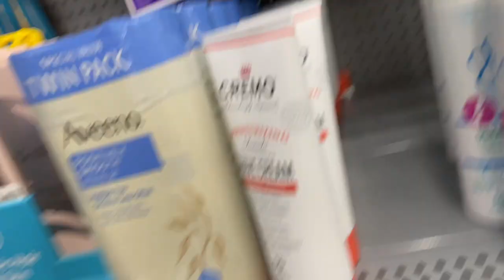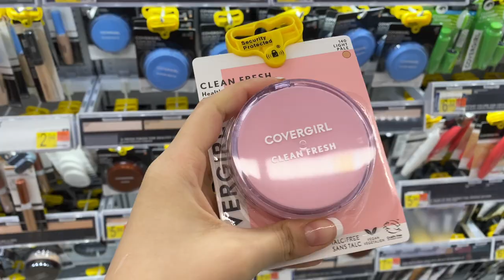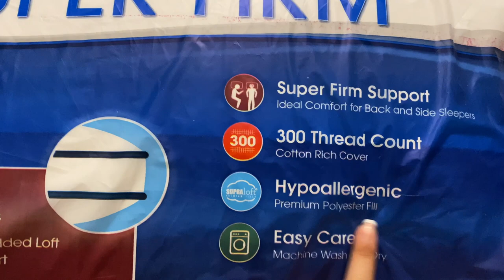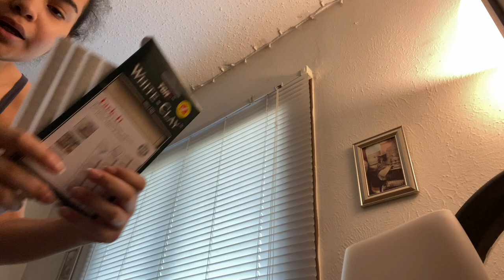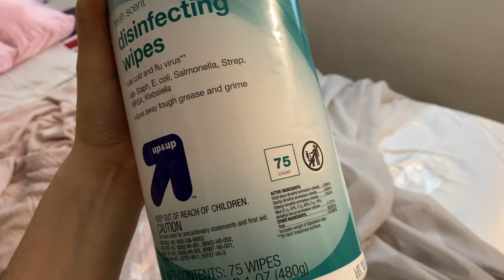VLOG: WALMART TRIP, CLOSET ORGANIZING, & CLEANING | Symphony Taylor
Hey Harmonys!! I'm finally doing a vlog for you guysss! Lol this vlog is kind of all over the place but it's still watchable you know. In this vlog, I'm going on a quick little Walmart trip...I'm organizing my closet...cleaning my room and doing laundry..etc... Like and subscribe if you're new here and if you enjoy watching vlogs! I love y'all! God bless!! xoxo

L A S T  U P L O A D S

W E B S I T E
Shop my favorite items on Amazon!
How old am I? - 21 | Nov. 19th
From? - Los Angeles, CA
Ethnicity? - Mexican/PR & African American